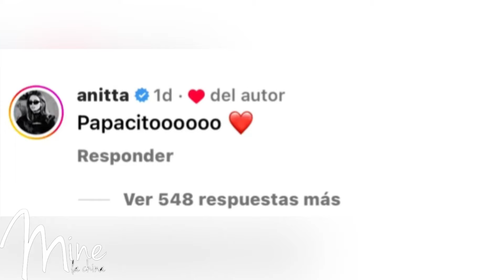Peso Pluma y Anitta tienen un romance 🔥⁉️